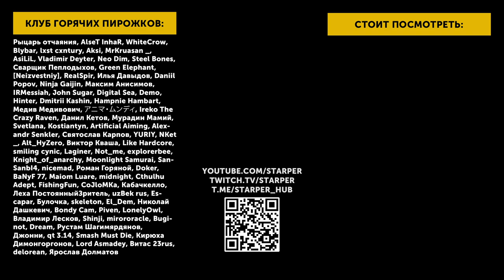Angels of Death #04 | Орудия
Четвертая часть моего прохождения Angels of Death, в которой Зак играет в героя, а Рэйчел достает из сумочки кое-что неожиданное.